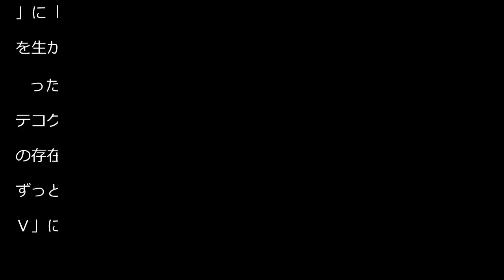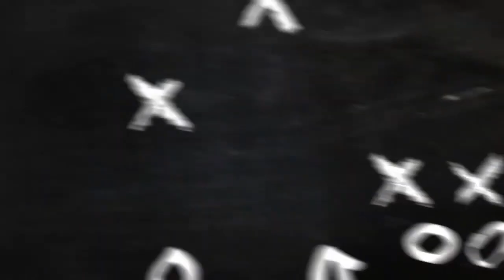【リーグカップ】古橋亨梧２発でセルティック連覇！ 監督＆主将が大絶賛